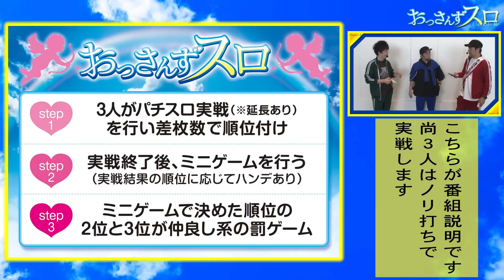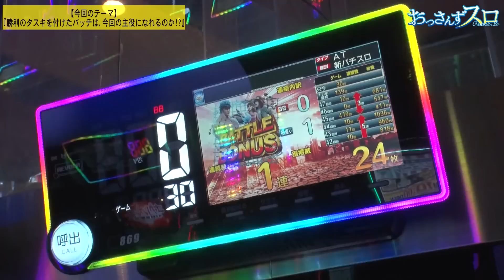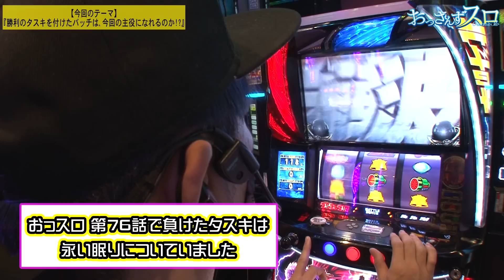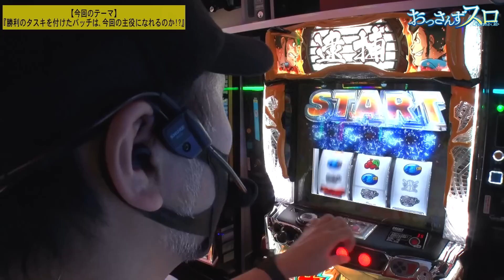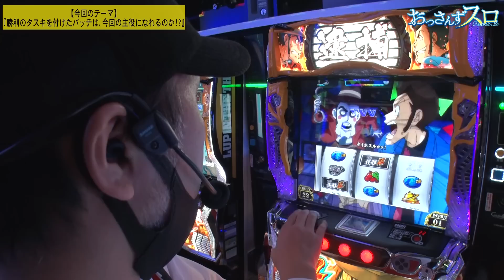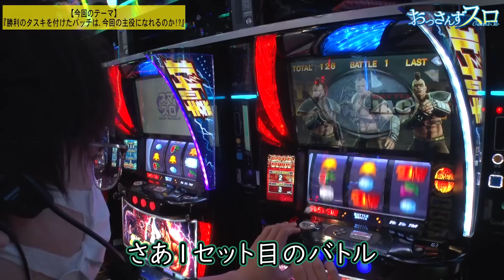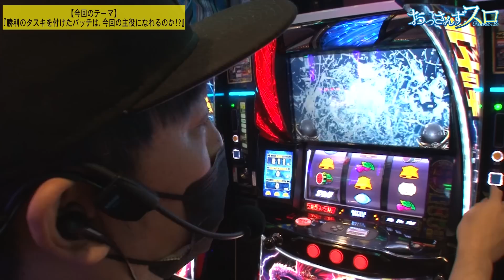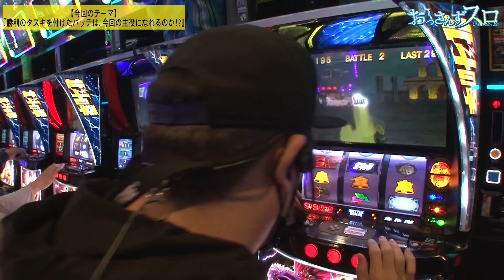【スマスロ北斗の拳】おっさんずスロ 第177話(1/4)《松本バッチ くり ジロウ》[ジャンバリ.TV][パチンコ][パチスロ][スロット]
L主役は銭形4を本日の主役バッチが実戦して主役級の活躍を見せる!!決してしょうもないシャレを言っているわけではありませんので。

■出演者：松本バッチ（パチマガスロマガ）
くり（パチスロ必勝本）
ジロウ（JANBARI.TV）

おっさんずスロは毎週土曜日に配信中！